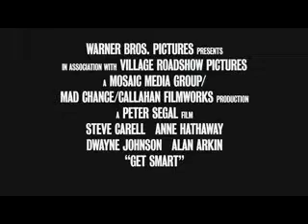Get Smart - Trailer